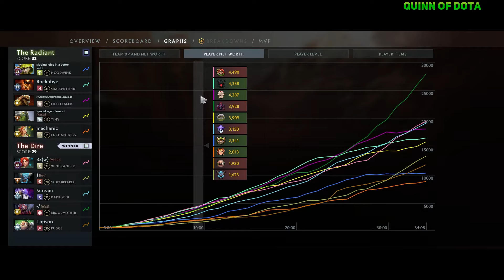11.700 MMR AVG! TOPSON ABUSING PUDGE with W33 against MASON!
11.700 MMR AVG! TOPSON ABUSING PUDGE with W33 against MASON!